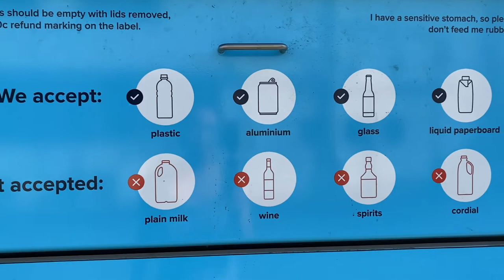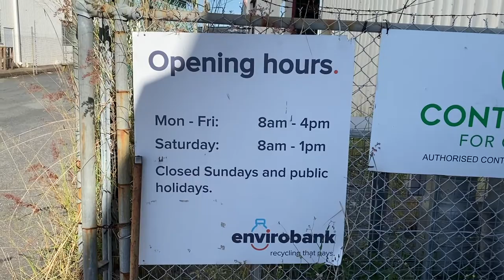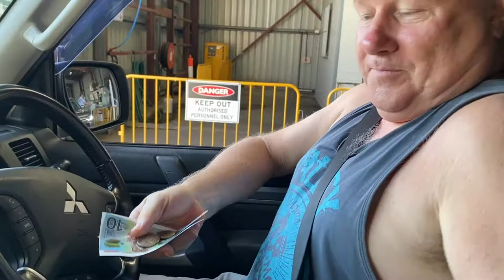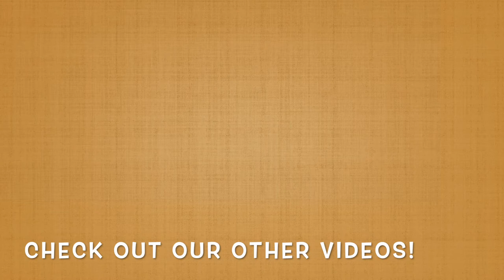WHAT!? A Manager Now Selling Bottles For Money | Mag Bobote Na Asawa Ko | Nag Hihirap na Kami?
What?! A manager now selling bottles for money, mag bobote na asawa ko. Instead of throwing our empty bottles and cans in the bin we decided to sell them for extra cash. Ross works as a project manager but he collects the bottles and once he has a car full, takes them to the recycling centre and gets 10 cents each for them. Not the way to get rich that's for sure but better than having them become landfill.